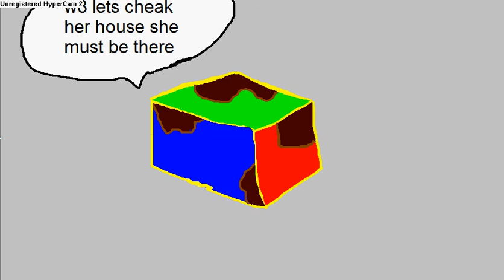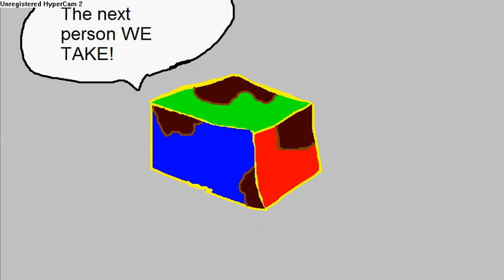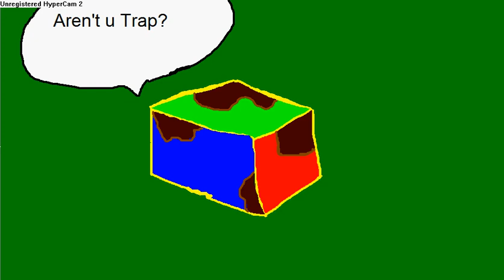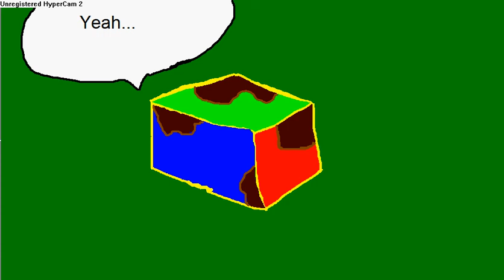Magic Cube Movie 2 (Find Robin) Part 2 The helper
Trap and the cube need help fighting Robin.